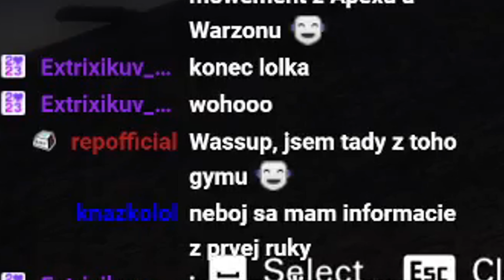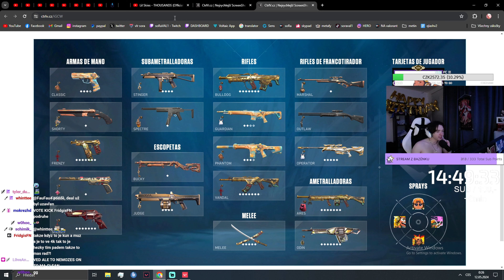TO NEJLEPŠÍ za KVĚTEN / soRa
SLEDUJ HERO HERO PRO VÍCE KONTENTU!